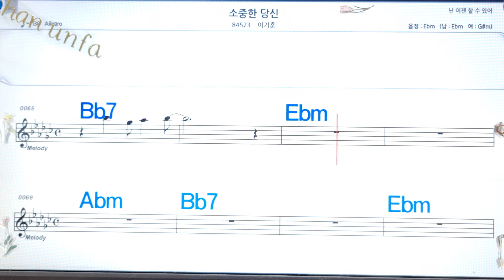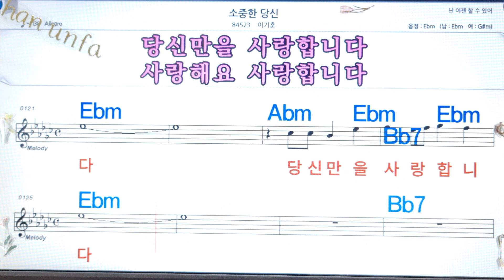소중한 당신/이기훈💋노래방, 통기타 , 코드 큰악보, 가라오케, 반주💖Karaoke, Sheet Music, Chord, MR